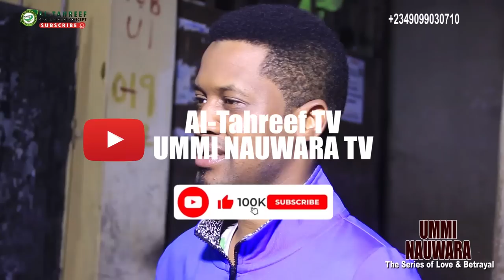GIDAN AURE EPISODE 17 LATEST HAUSA SERIES ​⁠hausafilm